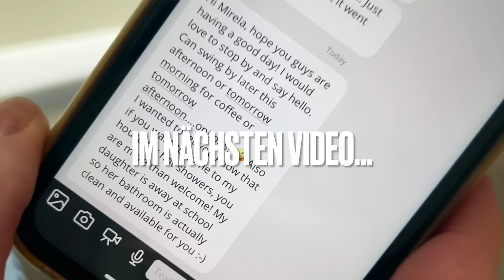HAUS-TOUR 🇺🇸 UNSER HAUS IN AMERIKA! Die ersten Tage in Austin || USA Auswanderer Vlog [12]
Das heutige Video: Haus-Tour in Amerika 🇺🇸 Unser neues Zuhause! Endlich kommen wir dazu unser neues Haus zu sehen und live zu erleben.

Nachdem wir das Haus bisher nur per Facetime gesehen haben, sind wir extra nach Austin geflogen, um die Schlüssel in Empfang zu nehmen und die letzten Details zu klären. Wir haben zwar für die ersten Tage noch kein Gas und Warmwasser, freuen uns aber riesig mit Internet und Luftmatratze das Haus mit Leben zu füllen.

Folgt uns heute wieder in unserem USA Auswanderer Vlog [12], wir nehmen Euch weiterhin gerne dabei mit!

👝 Hier die praktischen Vakuumbeutel, die wir empfehlen können:

🕰️ Timestamps:
00:00 Intro
00:39 Rückblick
03:12 Public Storage leer gemacht
05:29 Target
05:57 Luftmatratze wird installiert
07:10 Morgeneindrücke
08:28 Haus-Tour - unser neues Zuhause
21:35 Status Update
24:52 Internet ist da!
26:26 Vorschau

Wir haben in der Greencard Lotterie gewonnen!!! Wir werden nach Amerika auswandern!

Im Jahr 2021 haben wir im Diversity Visa Program DV2022 die Greencard gewonnen! Wir haben es gar nicht erwartet, denn wir hatten zum ersten Mal mitgespielt. Der Plan war nämlich eigentlich ganz anders. Wir sollten uns 2019 bewerben und beruflich nach Amerika ziehen. Nun ja, es gab einen großen Grund, weshalb das nicht geklappt hat... also haben wir uns entschieden, bei der Greencard Lottery mitzumachen.

Unglaublich, aber wir haben tatsächlich gewonnen! Also sind wir jetzt offiziell Auswanderer. Wir wandern dieses Jahr in die USA, mit Sack und Pack, und wir nehmen Euch dabei gerne mit.

Wir haben alles gefilmt, was danach kommen musste: Den Visa Prozess, die Auswahl, die Unterlagen für die Greencard, den Termin beim Amerikanischen Konsulat in Frankfurt, die Genehmigungen. Alles! Inklusive der Suche nach einer geeigneten Stadt für unseren amerikanischen Neustart.

Nun stehen wir ganz kurz davor, auszuwandern, haben uns schon für eine Stadt entschieden und schon ein Haus gemietet. Wir wollen jetzt noch nicht zu viel verraten, denn es gibt so viele Infos, die wir mit Euch noch teilen wollen!

Falls Ihr also Lust habt, die gesamte Reise - quasi von Beginn an - mitzubegleiten, dann kommt einfach mit!

Wir freuen uns auf Euch und auf die USA!